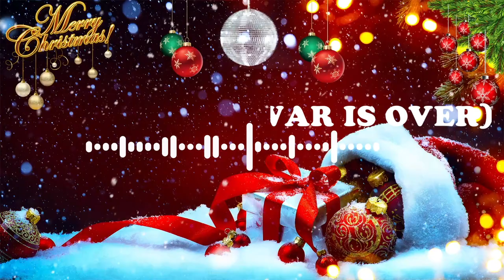HAPPY XMAS WAR IS OVER - Top Christmas Songs And Carols 🎅🎅🎄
Kamusta ka!! Maligayang pagdating sa aking channel - Musical Aura
Pasko na sa buong taon. Alam kong ilang buwan pa ang Pasko, pero talagang nag-enjoy ako. Sana ay masiyahan ka sa pagpapahalaga at pagtangkilik sa mga magagandang awitin ng Pasko at Pasko gaya ko.
Ang aking mga video ay mahusay para sa pagpapahinga o pag-enjoy ng hapunan kasama ang pamilya o simpleng pag-enjoy sa iyong oras.
Umaasa ako na ang aking trabaho ay nagdudulot sa iyo ng kaginhawaan at kagalakan na dulot nito sa akin.